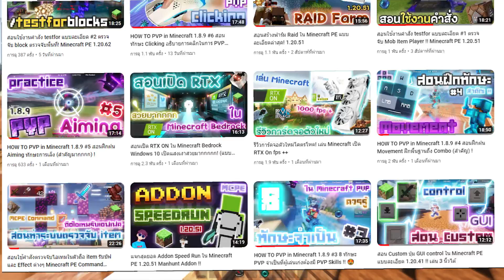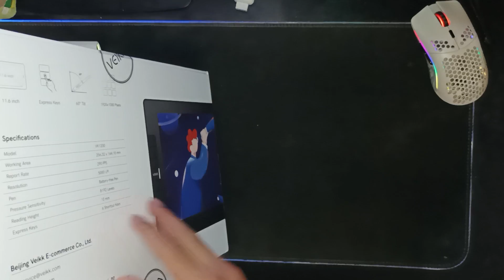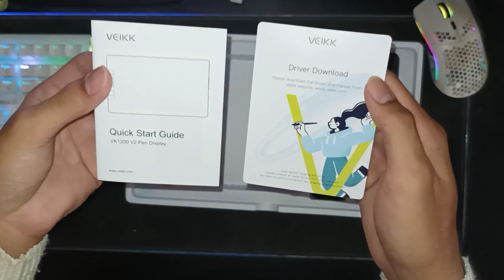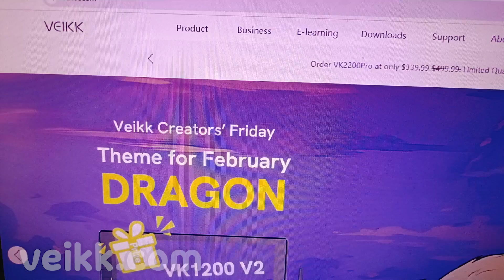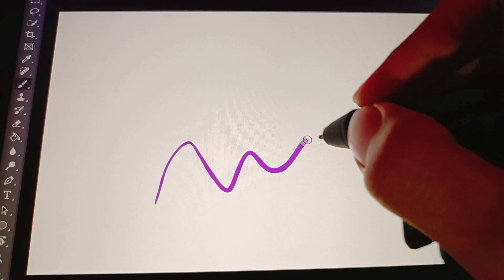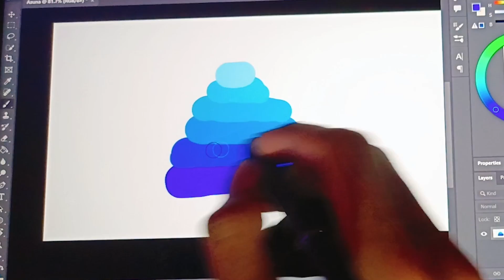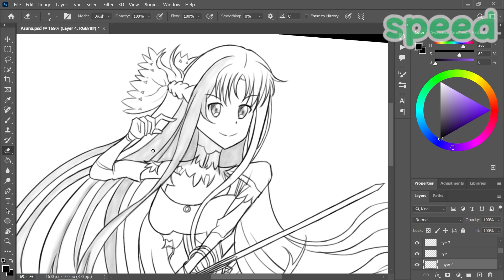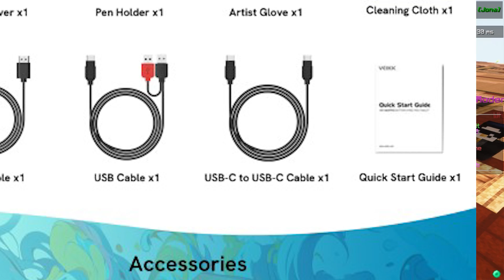รีวิว Pen display ราคาหลักพัน! | Veikk VK1200 V2【เชื่อมต่อมือถือได้】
สวัสดีท่านผู้ชมทุกท่านกันด้วยนะครับวันนี้ผมจะมารีวิวไอเทมโคตร Special ในราคาหลักพันครับผม กับหน้าจอ Pen display | Veikk VK1200 V2【เชื่อมต่อมือถือได้】

สำหรับอุปกรณ์ Pen display เป็นอุปกรณ์ที่นิยมใช้ในการวาดรูป ตัดต่อภาพ ทำงานกราฟฟิก หรืองานที่ต้องการความละเอียดสูงบนคอมพิวเตอร์ครับ อุปกรณ์นี้จะทำให้เราสามารถใช้ปากกาเขียนได้บนหน้าจอแบบเรียลไทม์เลยครับ เหมาะสมกับการทำงานที่ต้องการความละเอียดสูงเช่น งานเขียน Comic งานตัดเส้น นั่นเองครับ 🥰😍

Specification
Model VK 1200
Panel IPS Full HD 1080p
ขนาดหน้าจอ 11.6 inches
รองรับ sRGB 120%
Working Area 256.32 x 144. 18 mm
Report Rate 290 PPS
Resolution 5080 LPI
Pen Battery-free Pen
Pressure Sensitivity 8192 Levels
Pen Support ±60°tilt function
Reading Height 10 mm
Express Keys 6 Shortcut Keys

ราคาของตัวหน้าจอ 5,999 บาทนะครับ 😍
(ในอนาคตราคาอาจมีขึ้นมีลงนะครับ)

เครดิตเสียงที่ใช้ในคลิป Minecraft Soothing Scenes - Relaxing Cherry Grove

คีย์บอร์ดที่ผมใช้ Lazada】

0:00 เปิดคลิป
0:55 Unboxing
4:44 Veikk VK1200
6:20 การเชื่อมต่อ
7:37 Fix Calibration
8:04 Driver
8:57 ข้อดีสายเกม
10:32 ตัดต่อหน้าปก
11:18 Drawing Test
15:28 เชื่อมต่อมือถือ
16:22 ราคา
17:01 ปิดคลิป

ช่องทางติดต่อผม

ชื่อ discord
bang303gamer

ลิงค์เพิ่มเพื่อน discord

ID LINE
khulus303377

ท่านผู้ชมคนไหนที่ชอบคอนเทนต์ของผมแล้วอยากสนับสนุนผมโดยตรงสามารถกดปุ่ม Super Thanks ได้แล้วนะครับ 😆😆😊😍

ท่านผู้ชมคนไหนที่อยากโอนเงินช่วยค่าขนมผมสามารถโอนมาได้ทางนี้เลยนะครับ 😍😍 True money wallet ID 👉 pvp_123456

ใครที่มีปัญหาตรงไหนสามารถคอมเม้นถามได้เลยนะครับ 😉😉😉😊